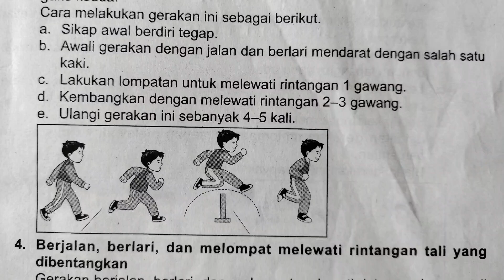PJOK Kelas 2 "Berjalan berlari melompat melalui rintangan"